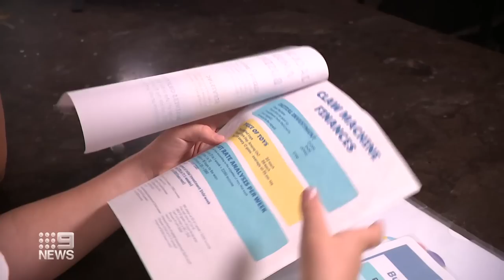11-year-old making $100-200 a week as founder of his company | 9 News Australia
Many 11-year-olds spend their free time playing sport, video games or watching TV, but across Sydney there are some budding young entrepreneurs already making a start on their future careers. Jack Bentick, from Five Dock, is the founder of Jack in the Box Amusements and he’s making $100-200 a week.